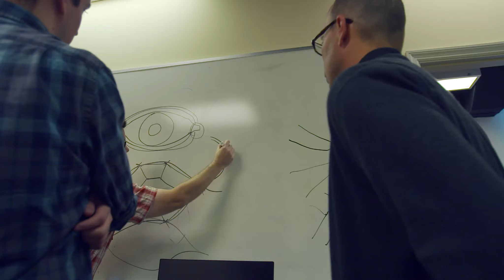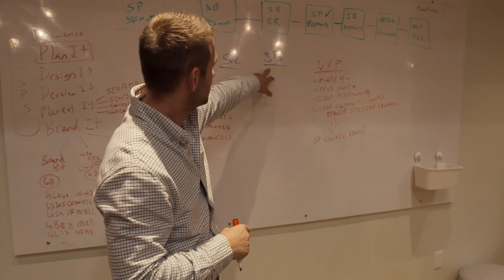StartUp MiamiOH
Information on San Francisco and Cincinnati internships is available from miamioh.edu/cca/digital-innovation/index.html